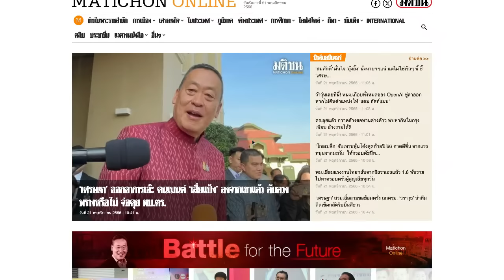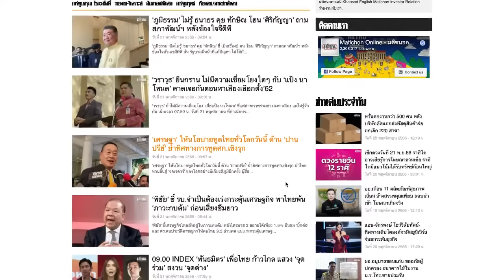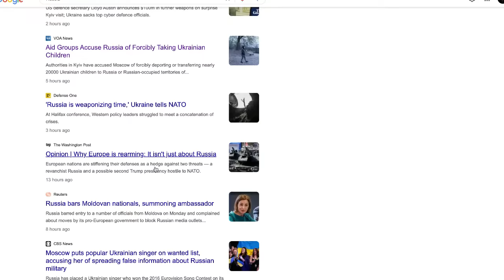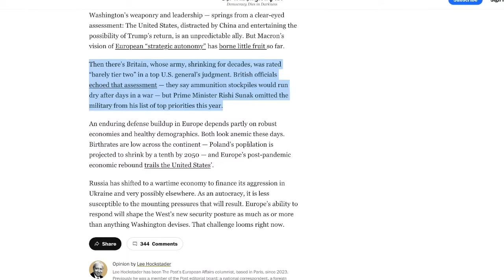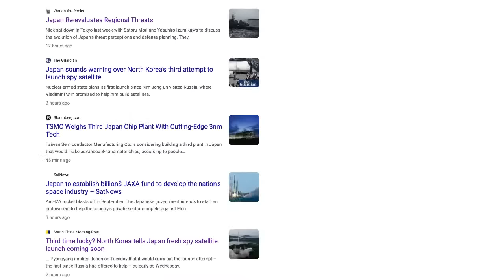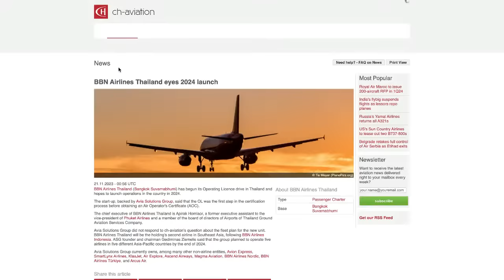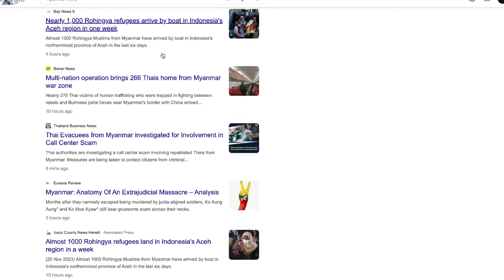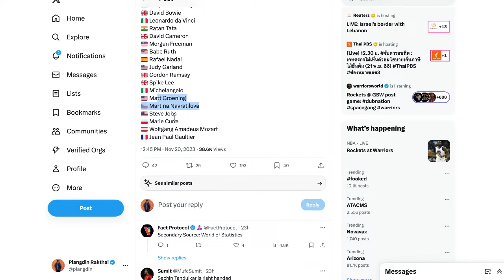Live 21 พฤศจิกายน 2566 ดร. เพียงดิน รักไทย ตอน ข่าวเด็ดรอบโลก